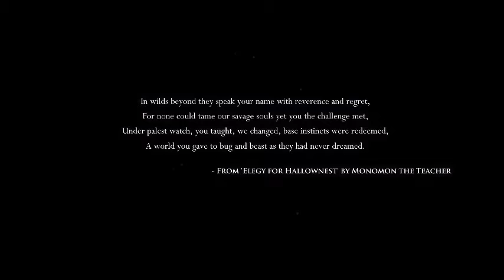Something Once Began... | Hollow Knight Part 1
I'll be doing a playthrough of the main story and possibly 100%ing the game